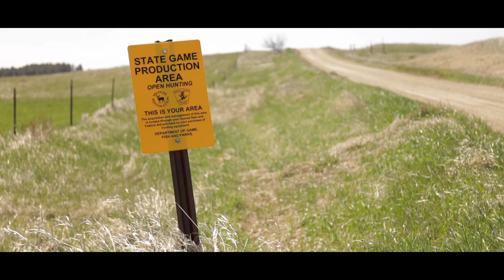Our Amazing Grasslands ~ Mckernan Family, Summit, SD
“When using cattle on Game Production Areas, people need to understand we’re trying to manage the land.  If we properly use cattle it benefits all parts of the grassland and everything is much better.” ~Mike McKernan

In this 6-minute video, we visit the South Dakota Department of Game, Fish and Parks’ (GFP) Summit Lake Game Production Areas near Summit, SD. This video features the cooperative management relationship between custom cattle grazer Mike McKernan and GFP managers Owen McElroy and Brett Blank. The SD Grassland Coalition is releasing a short video story each month during 2021 to enhance the Grassland Planner that was developed to promote healthy soils, grasslands, and ecosystems. Please enjoy this April feature video, which was supported by the partnering agencies listed below.

2021 Grassland Stewardship Communications Project Partners:  SD Grassland Coalition, Audubon Dakota, Ducks Unlimited, Partners for Fish and Wildlife, SD GFP, The Nature Conservancy, Pheasants Forever, SD Soil Health Coalition, USDA Natural Resources Conservation Service, and South Dakota State University.